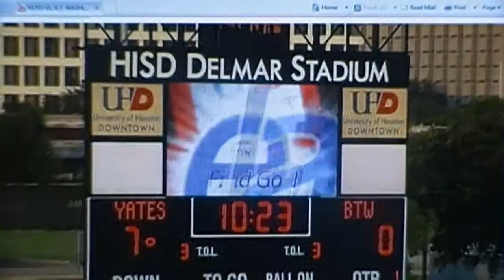T.Limbrick Highlights Houston Yates RB#2-1/1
1200 YDS 15 TD'S